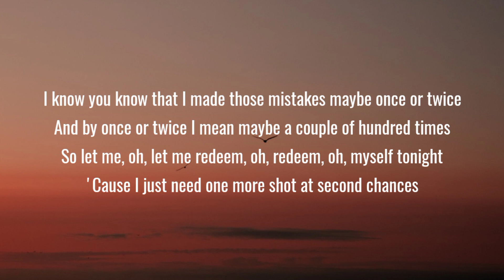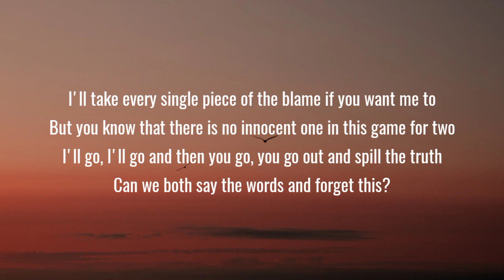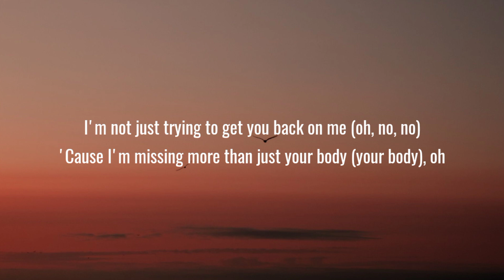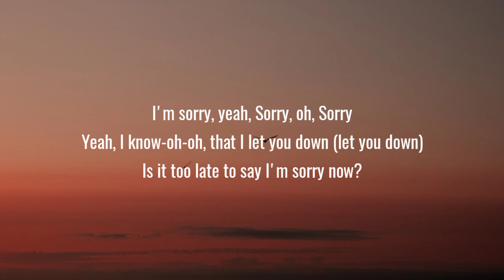Justin Bieber - Sorry (Lyrics)